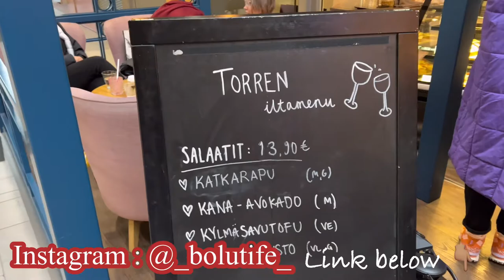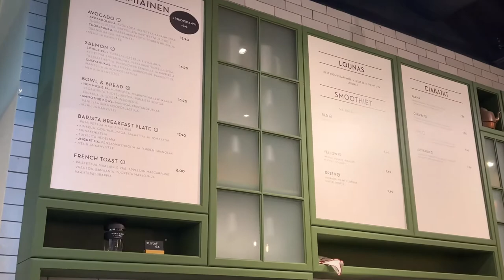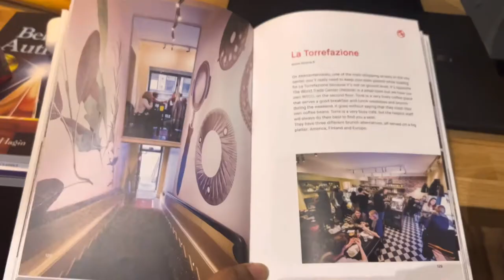CAFE VLOG FINLAND 🇫🇮 | cafe in Espoo | study in a cafe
Hi y'all my name is Boluwatife but you can call me Tife. Here is a Cafe vlog as promised on my instagram. I live in Finland and this particular cafe is in Espoo Finland.I hope you enjoy watching💜

On my channel I make videos about fashion, lifestyle, random videos and some academic guide.